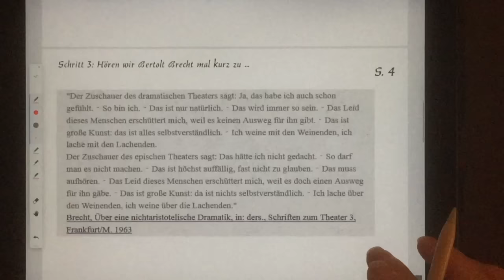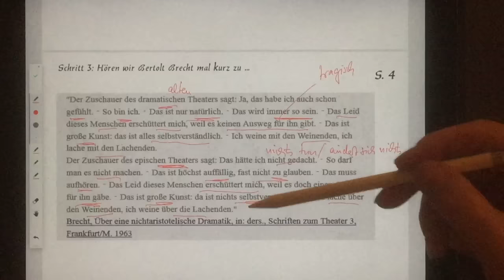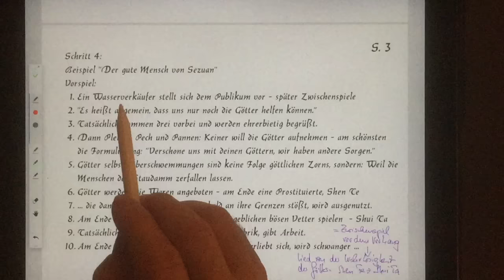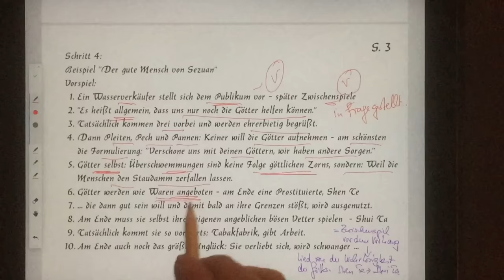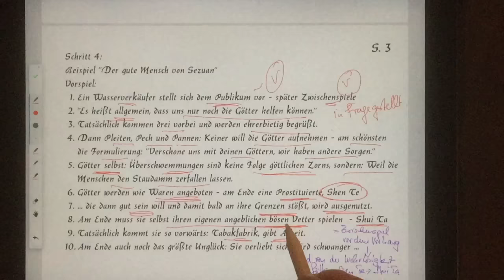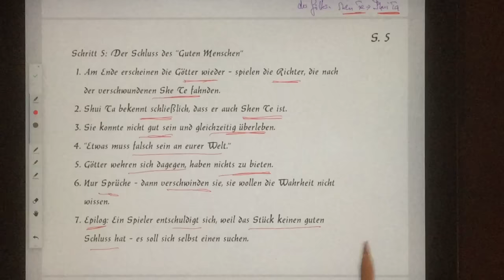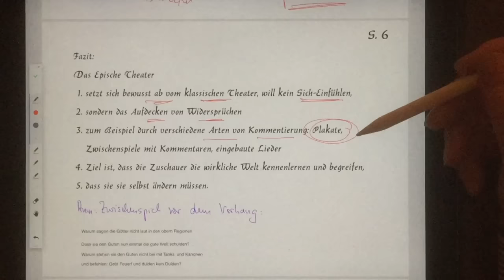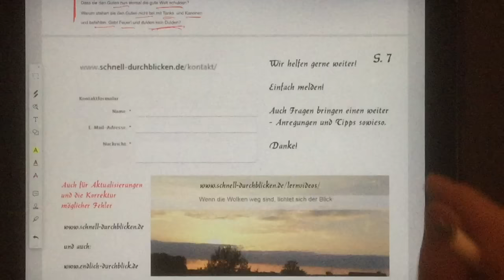Das Epische Theater - schnell durchblicken in 5 Schritten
Wir zeigen in diesem Film, was es mit dem Epischen Theater Bertolt Brechts auf sich hat. Als Beispiel dient dabei das Theaterstück "Der gute Mensch von Sezuan".
Zur Dokumentation:
Alphabetisch nach bestimmten Themen kann man auf der folgenden Seite suchen:
0:00 Thema
0:33 Begriff - Widerspruch in sich
1:09 Brechts Ansatz
2:24 Brecht-Zitat
3:50 Beispiel “Sezuan”
6:52 Schluss “Sezuan”
8:08 Fazit
9:47 Dokumentation